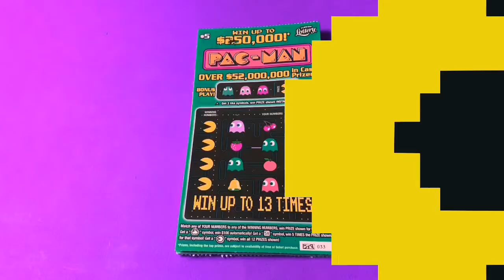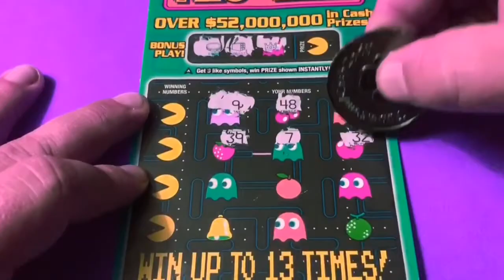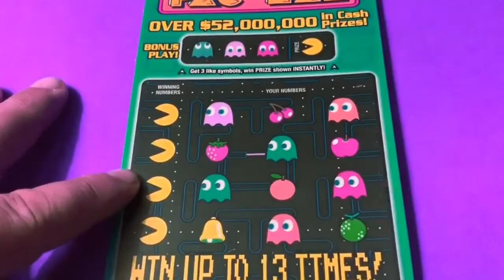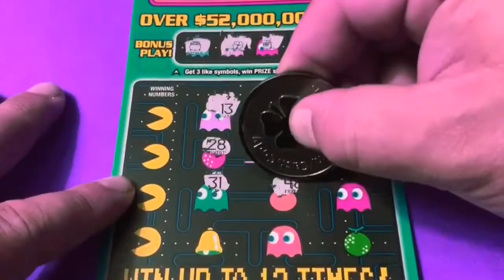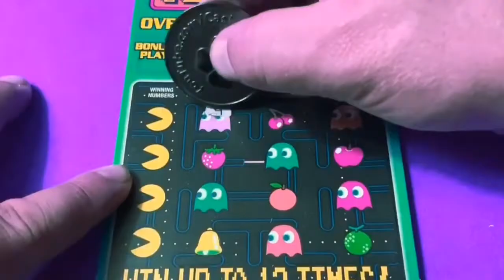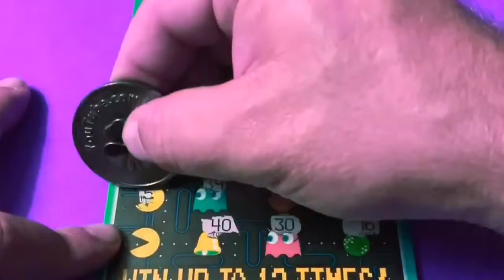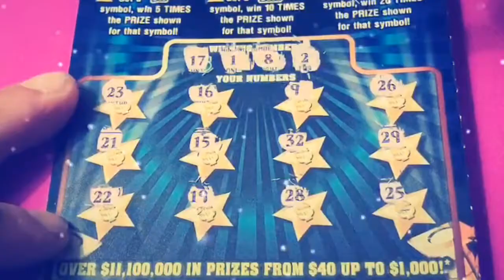PAC-MAN TICKETS!! $25 SESSION! - Florida Lottery Scratchers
Watch Tater scratch (5) of the $5 Pac-man tickets from the Florida Lottery.